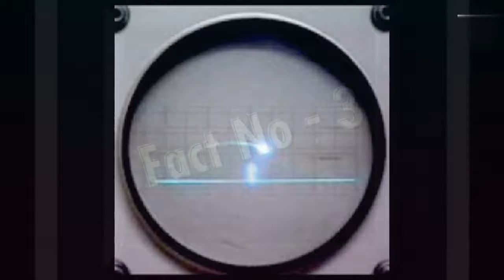Fact series ep 1:- first video game company?🤔🤔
Hello ! every one welcome back to surp box

First mobile game ?
first video game?
first video game company ?
and many more fact questions